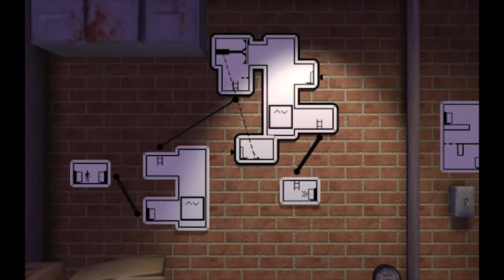INSERT SIGN PUN HERE | The Pedestrian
Acceptable puns could be 'Sign Language', 'Rise and Sign', 'Sign of the Times', 'Sign Lives', 'Cloud Sign', 'Sign Over', 'The Whole Sign Yards'... and gee, have you ever really looked at the word 'sign' over and over? It starts to look less like a word the more you do...

Check out the game here!

My Links  ➤